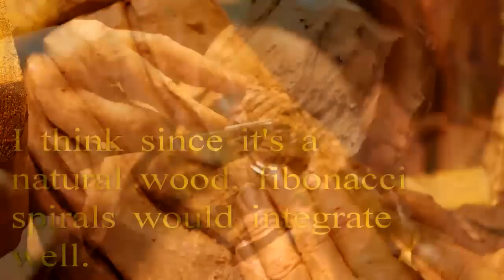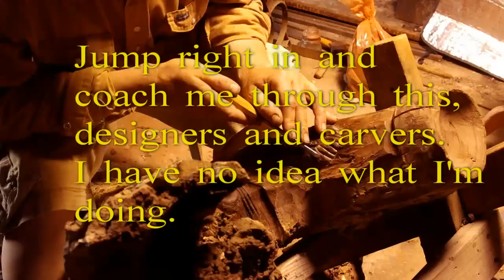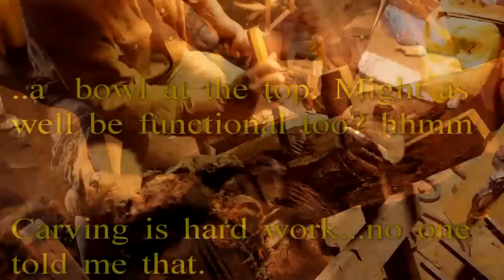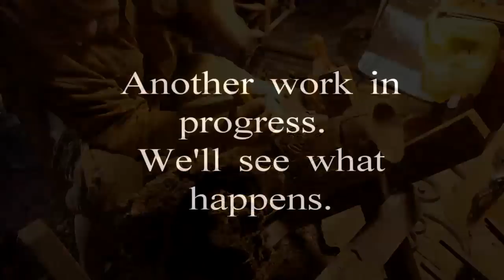Woodcarving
Looking for elves in a fallen walnut stump.